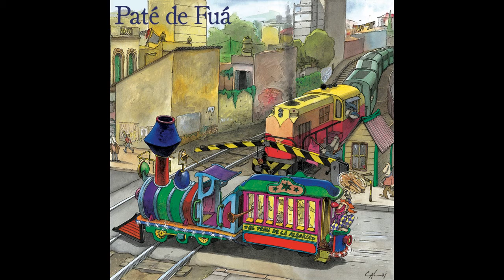Paté de Fuá - Celoso y Desubicado